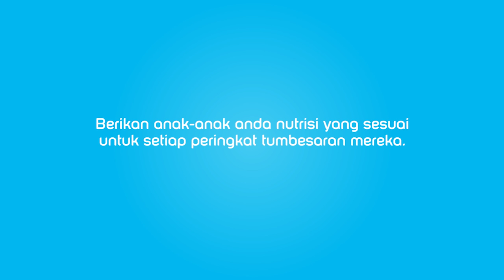Apakah tahap kebijaksanaan yang telah dicapai oleh si manja hari ini?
Si manja anda membesar dan mempelajari benda baru setiap masa – pastikan dia disokong dengan nutrisi tepat yang dirumus untuk setiap peringkat tumbesarannya.